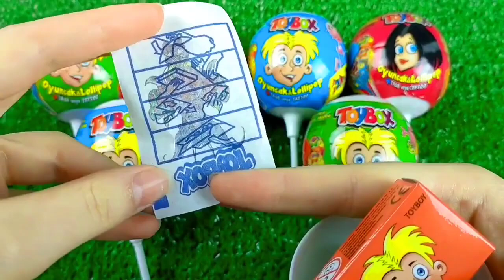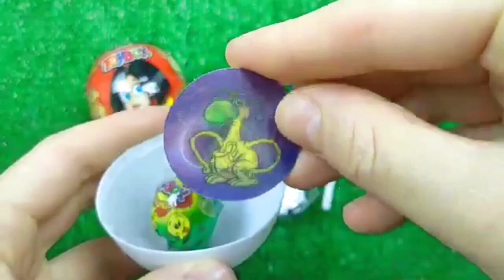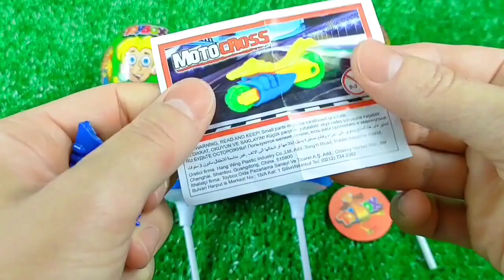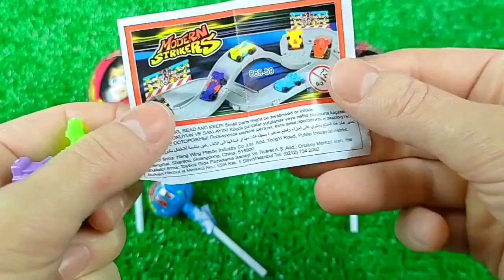Red VS Blue Food DessertMukbang 빨간색 파란색 디저트 먹방 DUBYBUBA 도나 CANDY